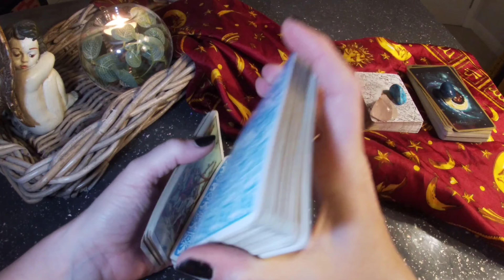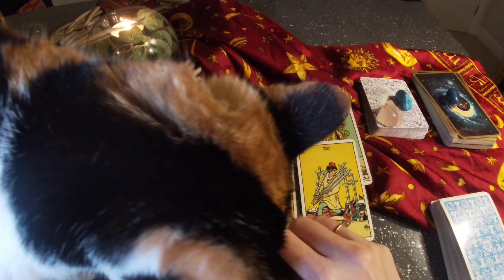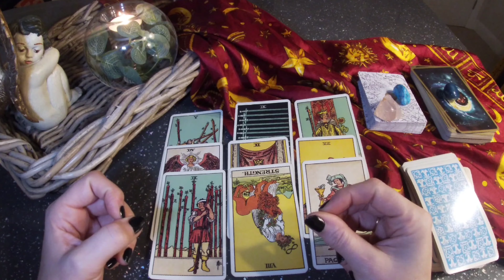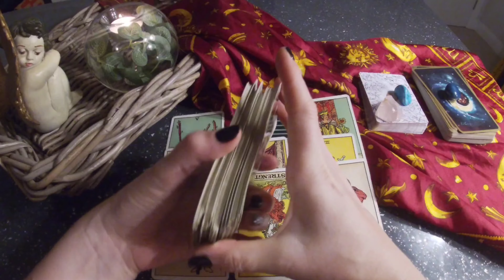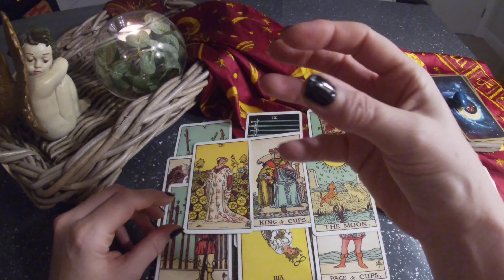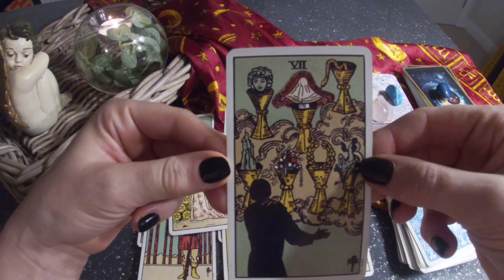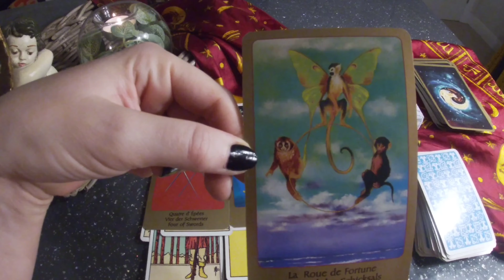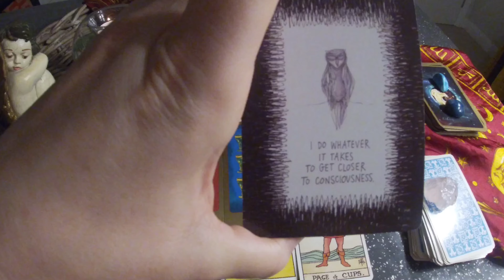Don't Let The Snake Back In The Door ⛔ Daily Reading September, 27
Daily Tarot Reading uploaded 27th September 2022 but remember Universal timings are fluid if drawn to this reading, claim it. Please note I provide general readings for a general audience.

*For Over 18s Only*